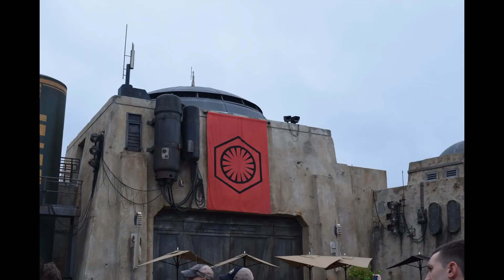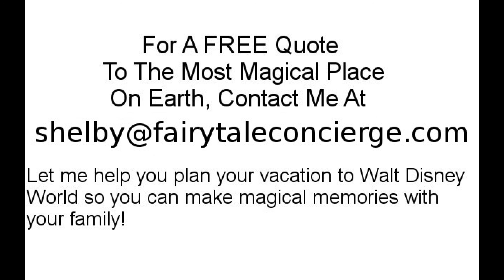DISNEY WORLD COMING IN 2020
I provide arrangements such as:

*Disney transportation
*Hotel Reservations

Shelby Frick
Fairy Tale Concierge, Travel Agent